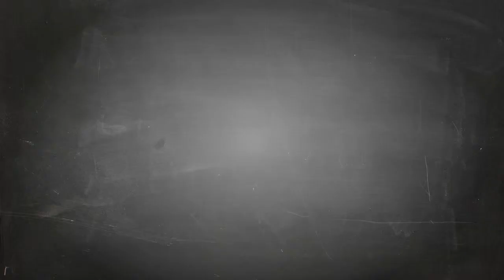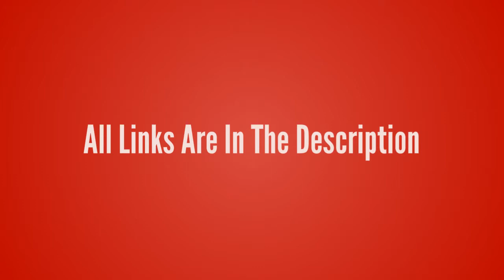League of Legends-Rengar【The Pridestalker T-Shirt】League of Legends lol T-shirt Design ur Game life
League of Legends-Rengar【The Pridestalker T-Shirt】League of Legends lol T-shirt Design ur Game Tshirt life - Game Tshirt Game Life

- !beer
- !pizza
- !weather (your city)
- !(your country)